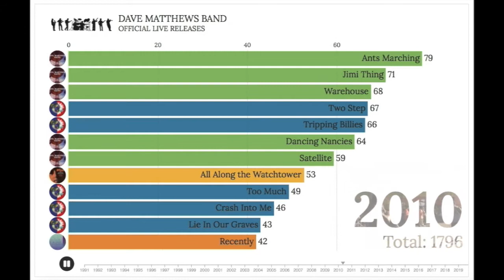Dave Matthews Band - Most Played Official Releases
Racing Chart showing most played DMB Official Releases (Live Albums, Live Trax, DMB Live, Warehouse Series, Bonus Discs, etc...)

Made with Flourish
Thanks to Jffagan for the data